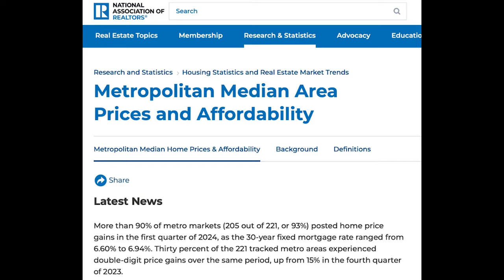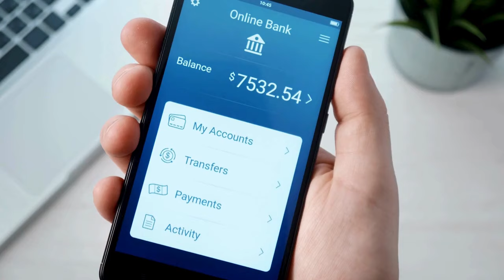Mortgage Rates 2024 Plunge! Refinance & Save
**📉 Discover How to Save Big with Mortgage Refinancing! 🚀**

Are you a homeowner looking to take advantage of current mortgage refinance opportunities? In this comprehensive guide, Darin Hunter breaks down how you can save thousands of dollars with lower interest rates and smart debt restructuring. Whether you bought your home recently or a few years ago, refinancing now could significantly improve your financial situation.

**Why Should You Consider Mortgage Refinancing?**

🔹 **Opportunity for Savings**: With interest rates dropping, now is a great time to refinance your mortgage. Lower your monthly payments, reduce overall interest, and potentially eliminate or reduce your mortgage insurance.

🔹 **Immediate Financial Relief**: Need short-term financial relief? Refinancing might allow you to defer up to two months of mortgage payments and receive an escrow refund, giving you extra cash when you need it most.

🔹 **Step-by-Step Process**: Learn the exact steps needed to start your refinancing journey. From providing a mortgage statement and insurance declaration page to understanding your tax assessments, Darin walks you through every detail to ensure a smooth process.

**Benefits of Refinancing:**

- **Lower Monthly Payments**: Decrease your financial burden and increase your cash flow.
- **Reduced Total Interest**: Pay significantly less interest over the life of your loan.
- **Shorter Loan Term**: Potentially shorten your loan term without changing your monthly payments, helping you build equity faster.
- **Eliminate PMI**: Reach the 20% equity threshold and reduce or eliminate your private mortgage insurance.
- **Adjust Property Taxes and Insurance**: Reset these payments to stabilize your monthly mortgage, avoiding future surprises.

**Actionable Advice:**

Darin emphasizes the importance of acting quickly due to the current economic climate and fluctuating interest rates. Contact Darin and his team for a personalized assessment to see how refinancing can benefit you. Remember, every financial situation is unique, so getting a tailored quote is crucial.

**Call-to-Action:**

Drop any questions or experiences you’ve had with refinancing in the comments below. We love hearing from you and are here to help!

Don’t miss this chance to take control of your financial future!

00:00 Unlock Financial Freedom: Restructure Your Debt and Save Thousands!
00:14 Why This Opportunity is Unmissable: Dropping Interest Rates and Market Shifts
00:30 Huge Savings Potential: Lower Monthly Payments and Reduced Interest
00:46 Cutting Mortgage Insurance: Eliminate or Reduce Your PMI
01:00  Immediate Relief: Defer Two Payments and Get an Escrow Refund
01:17 Time-Sensitive Opportunity: Act Now Before Rates Rise Again
01:30 Step-by-Step Guide: Everything You Need to Know About Refinancing
01:45 Maximize Your Savings: Learn How to Save Thousands on Your Mortgage
02:00 Secrets Banks Don't Want You to Know: Insider Tips on Mortgage Refinancing
02:15 Understanding Your Credit: The Importance of a Credit Check
02:32 Essential Documentation: What You Need to Provide
02:45 Lower Monthly Payments: Increased Financial Flexibility
03:01 Boost Your Cash Flow: Pay Down Debt or Invest Your Savings
03:20 Shorten Your Loan Term: Build Equity Faster
03:35 Real Savings: Tens of Thousands in Interest Over the Loan's Life
03:51 Eliminating PMI: Reach the 20% Equity Threshold
04:10 Managing Rising Costs: Property Taxes and Insurance
04:30 Avoiding Escrow Shortages: Stabilize Your Monthly Payments
05:00 Deferred Payments: Short-Term Financial Relief
05:30 Setting Up a New Escrow Account: Ensuring Taxes and Insurance are Paid
06:00 Optimal Timing: Why Now is the Best Time to Refinance
06:30 Personalized Assessment: Get Your Unique Financial Evaluation
07:00 Real-Life Scenarios: How Refinancing Has Helped Others
07:30 Common Misconceptions: Clearing Up Refinancing Myths
08:00 Avoiding Pitfalls: Mistakes to Avoid When Refinancing
08:30 Your Questions Answered: FAQs About Mortgage Refinancing